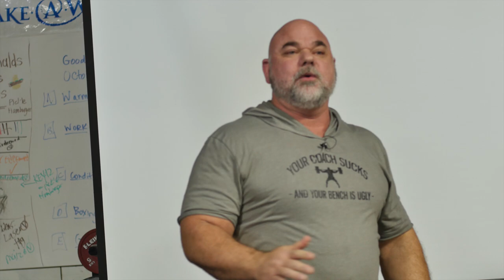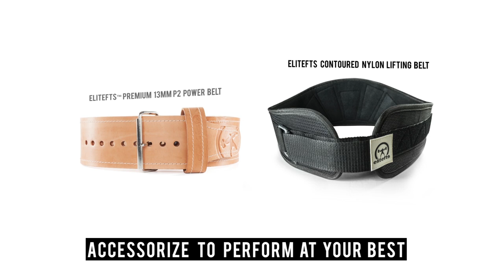Dave Tate Motivational Rant at John Meadows UGSS - elitefts.com